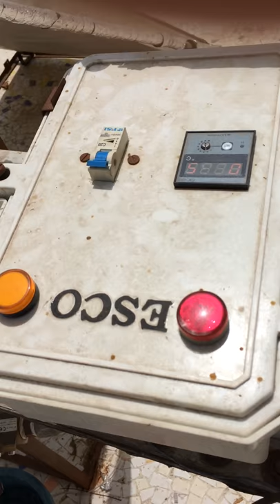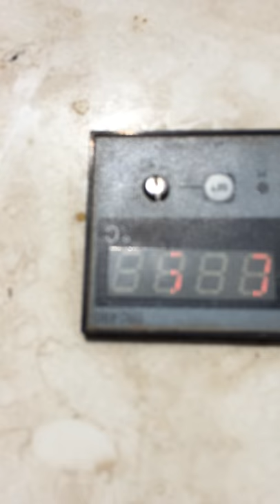Solar milk pasteurization system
By using conventional energy like solar energy to convert Raw milk to pasteurised our safe milk...